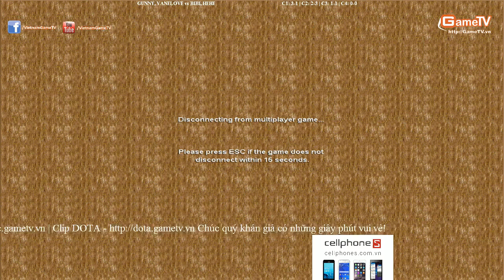Gunny, Vanelove vs BiBi, Hehe Ngày 26 09 2014 C3T3